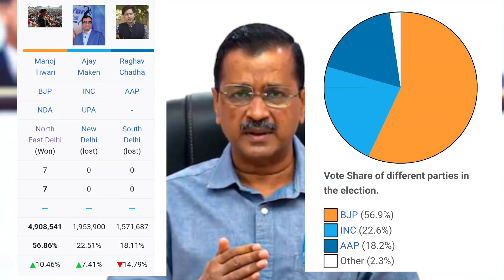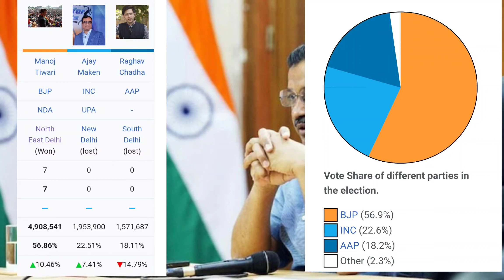Arvind kejriwal MasterPlan Delhi Bill Passed in Rajyasabha AAP BJP Narendra Modi Amit sah Delhi News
"🔥 Exploring Arvind Kejriwal's MasterPlan for Delhi! 🔍 In this in-depth video, we dive into the recent Delhi Bill passed in the Rajya Sabha, highlighting key aspects and discussing its impact on the city's development. Join the conversation as we analyze the perspectives of AAP, BJP, Narendra Modi, and Amit Shah on this significant legislative move. 🏙️🗳️ Stay informed about the political landscape and urban transformation with DelhiMasterPlan Kejriwal AAPvsBJP RajyaSabha NarendraModi AmitShah.